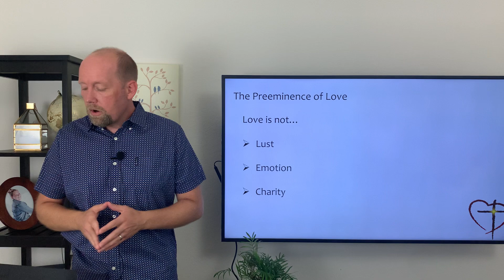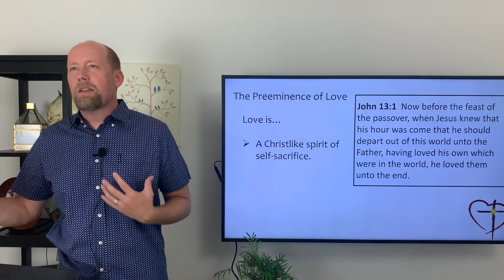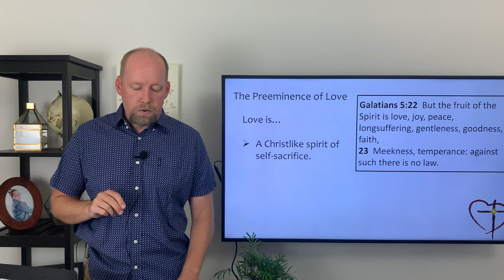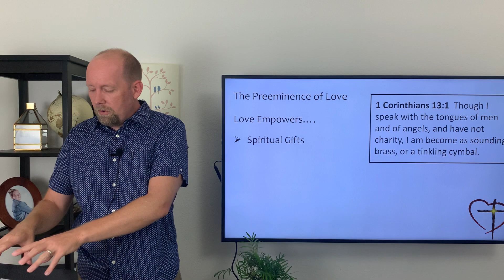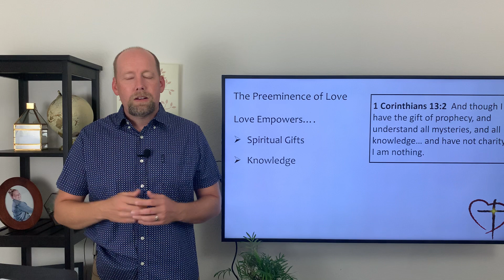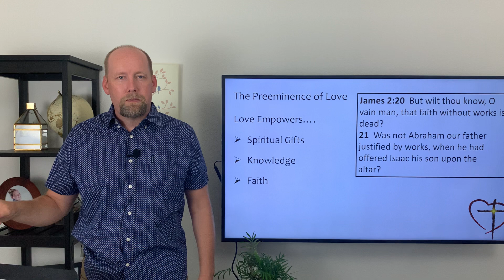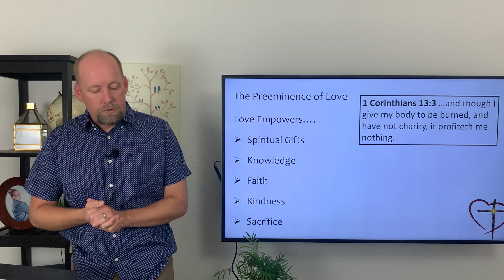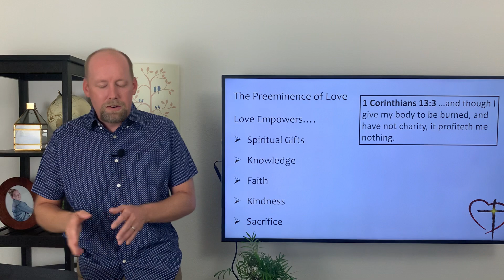The Preeminence of Love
Associate Pastor Paul Brown, Carmichael Baptist Church, 1 Corinthians 13:1-3